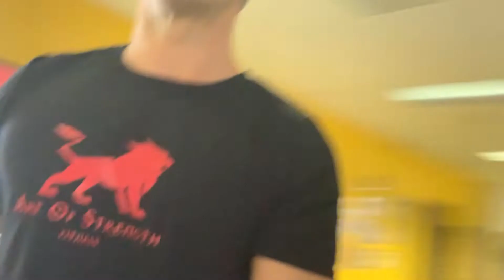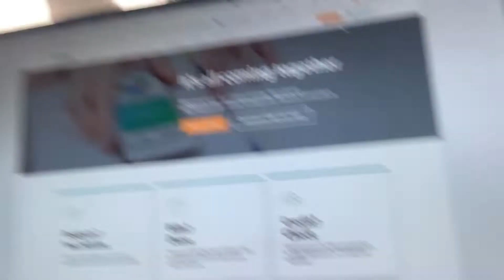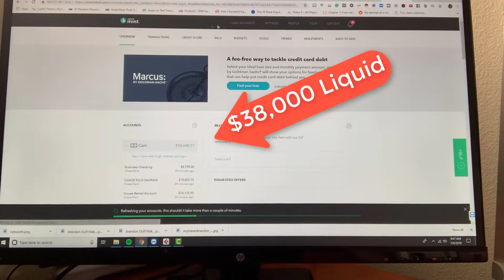😍Make Money On Social Media And Make Money WIth Friends! Free Money Course Get IT Now! 😍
Learn How To Turn Your Social Media Into A Money Making Machine,

If you're interested in making money online from the comfort of your home, check out this new strategy involving a website called Fiverr.com